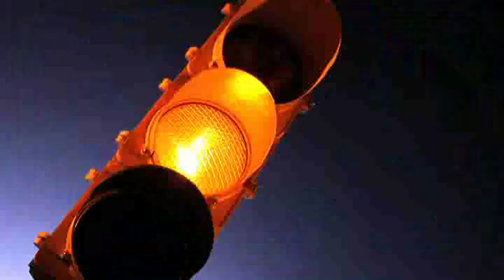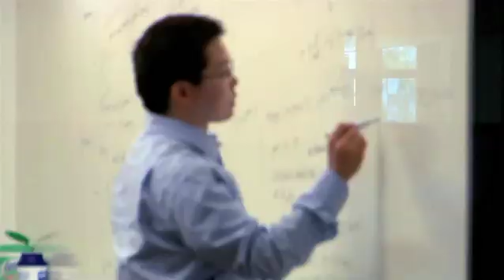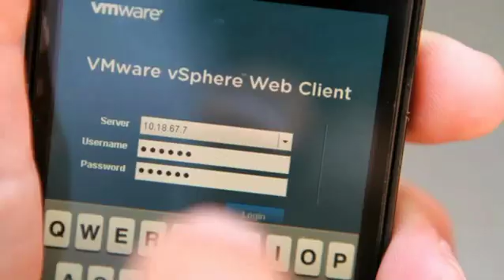VMware vSphere 5- Private Cloud Computing, Server and Data Center Virtualization.flv